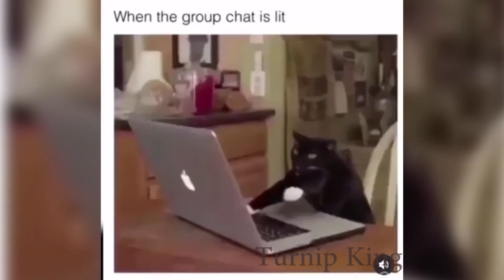Totally Random #2 / TRY NOT TO LAUGH New funny Videos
Cute Pets,funny meme ,vines And Funny Animals Compilation #4 - Pets Garden
My channel shares  (cute, funny, thrilled)  videos..